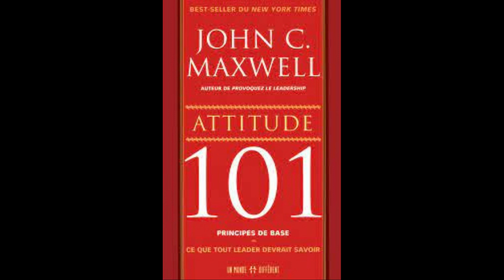John C Maxwell Attitude 101 EVERY LEADER SHOULD KNOW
00:00 Chapter 1 How does attitude impact Leadership?
16:32 Chapter 2 How does Attitude Impact an Individual?
35:42 Chapter 3 What Shapes a Person’s Attitude?
54:47 Chapter 4 Can an Attitude Be Changed?
1:12:04 Chapter 5 Can Obstacles Actually Enhance an Attitude?
1:30:35 Chapter 6 What is failure?
1:46:18 Chapter 7 What is Success?
2:00:57 Chapter 8 How Can a Leader Keep Climbing?